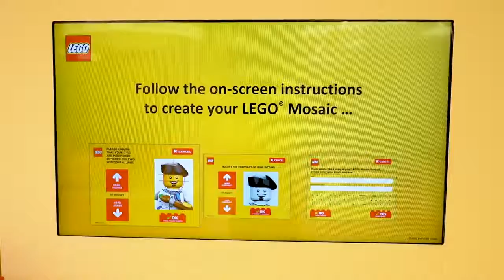AMAZING, new LEGO Store 5th Avenue in NYC!